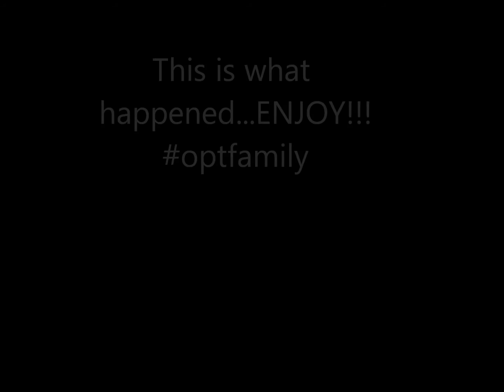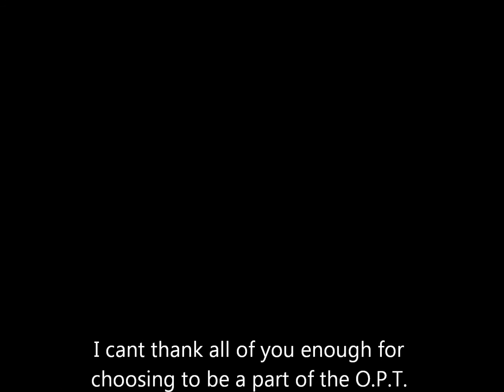fossil springs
I do not own the copy rights to the music.